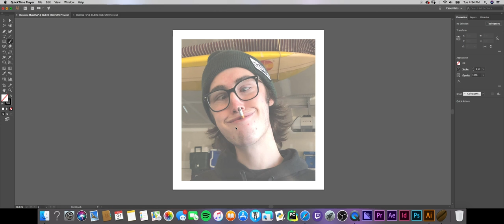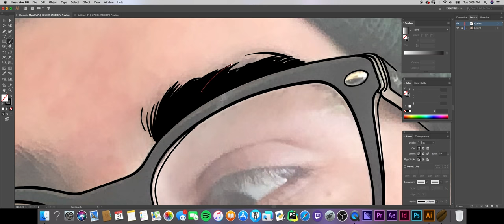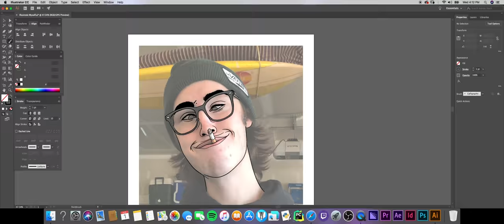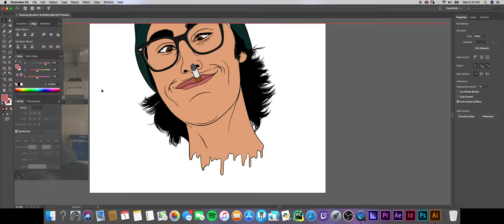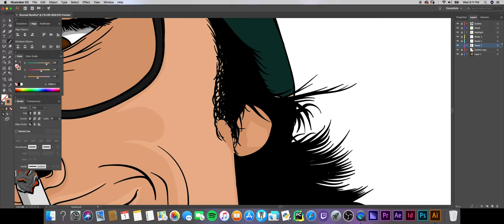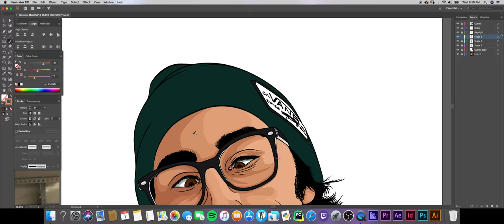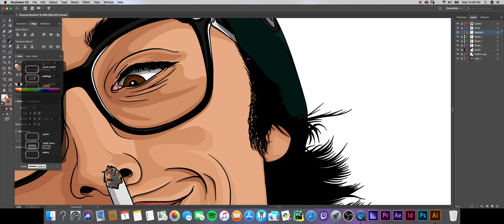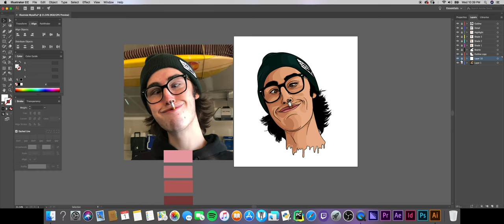Turning Myself Into A Cartoon! / Adobe Illustrator SpeedArt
Mood-E Cartooning himself! Speed Cartooning / Adobe Illustrator. Curious how it is made? Watch Mood-E turn himself into a illustrated cartoon, using Adobe Illustrator.

✘ 10 lucky subscribers will win a free personal head cartooning when this channel reaches 1000 subscribers!
 To Enter make sure you...

✘ Send Screenshot as proof to Mood-E

BEAT: " Dead Inside"
PRODUCED BY: Lucid Soundz

BEAT: "Visionary"
PRODUCED BY: Rob Kelly